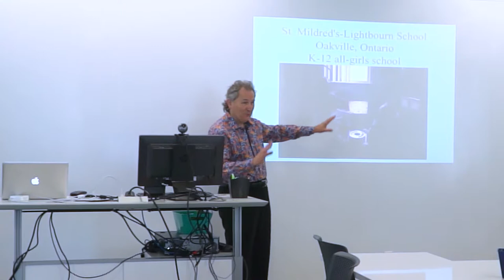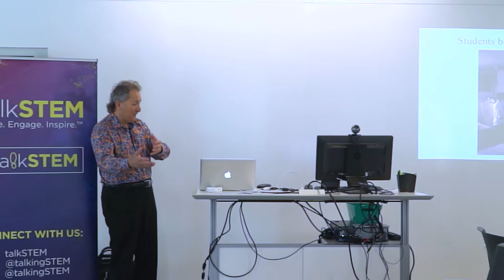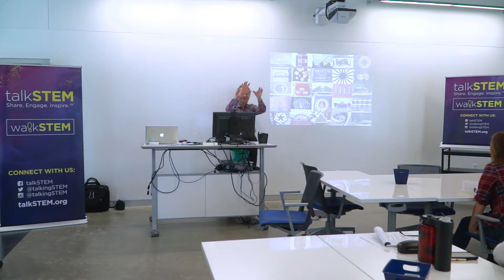Designing Math Trails by Ron Lancaster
Ron is an Associate Professor (Teaching Stream) at the University of Toronto where he teaches mathematics courses for pre-service middle and high school teachers. He has over 20 years of experience teaching grades 7-12 mathematics.